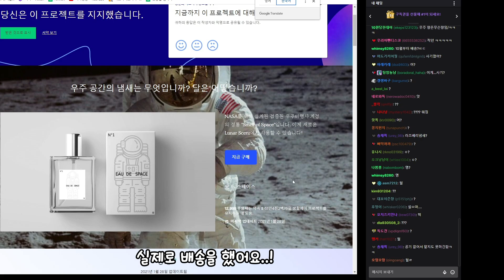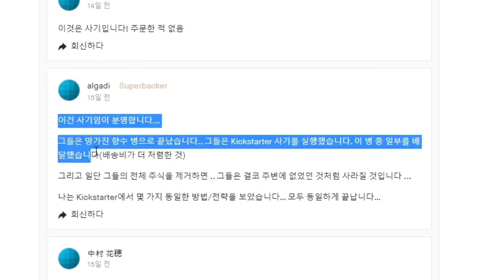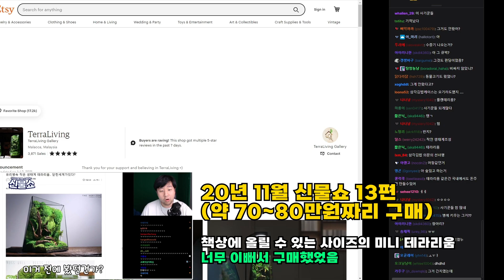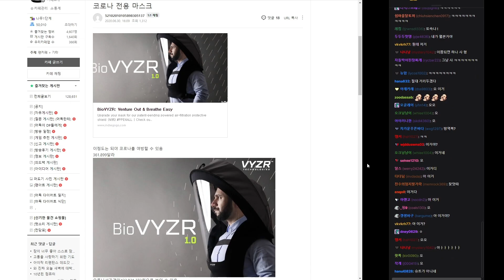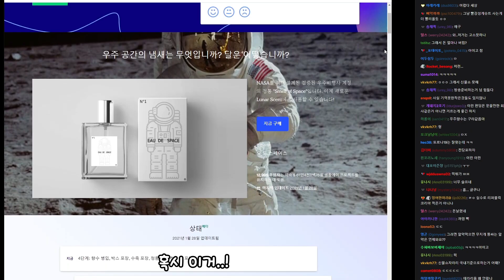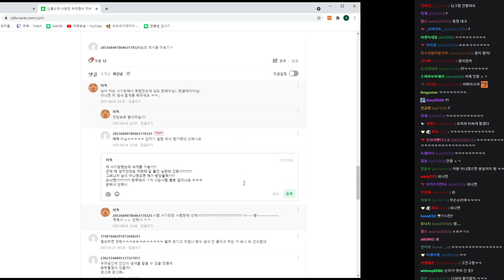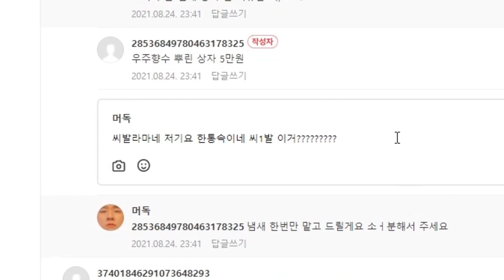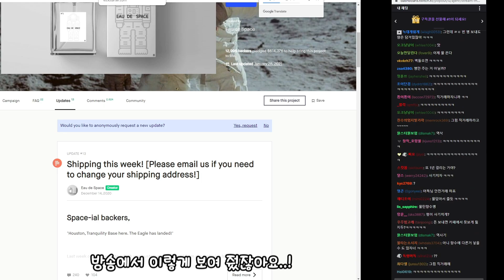신물쇼 안하고 있는 이유..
편집 : 핫산 님

썸네일 : 머독